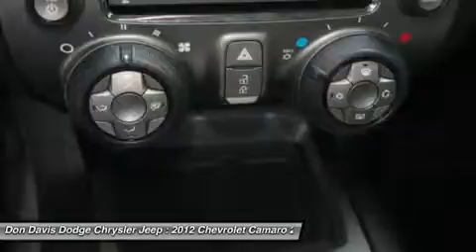2012 CHEVROLET CAMARO Arlington, TX P14614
2012 CHEVROLET CAMARO Arlington, TX
Stock# P14614

1901 N. Collins

This Sports car would look great in your driveway! Low Miles! Clean CarFax! Bright Red! Don Davis Auto Group has been selling quality New and Used cars for over 30 years. We are Tarrant Counties number One Per-Owned Dealer. This special unit has been reconditioned and made ready for a worry free ownership. Our Factory Trained Technicians have inspected this car and put our stamp of approval on it. You also receive at no cost to you a Tire and Etch warranty. Our business has grown only because we really take care of our customers. We really value your time and offer only the best service in return for it.